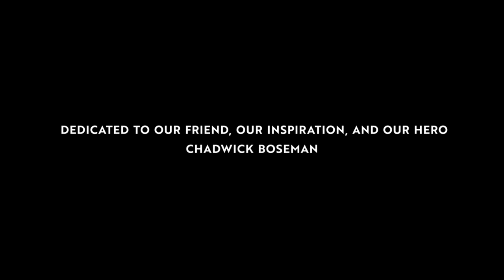Chadwick Boseman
REST IN POWER, KING